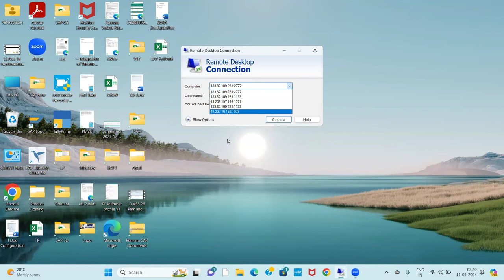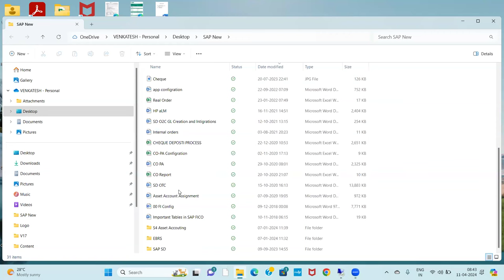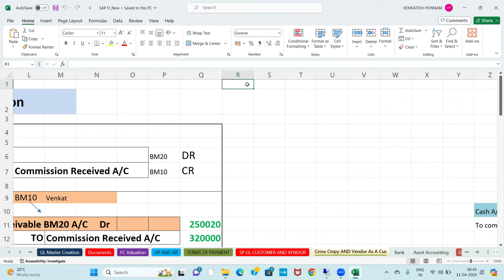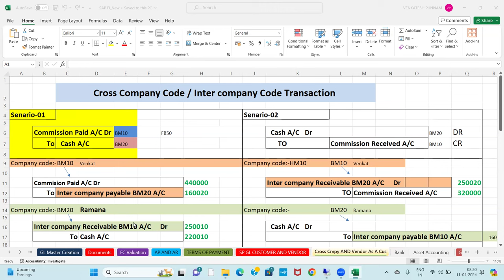Punnam IT student JOB Updates